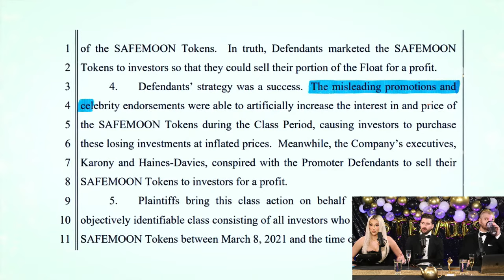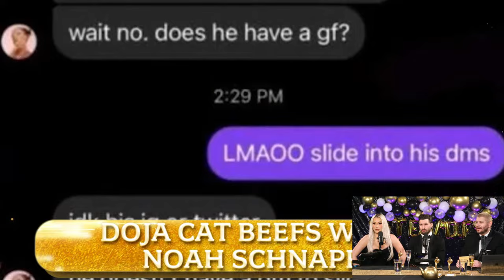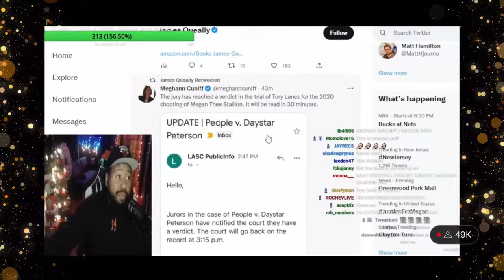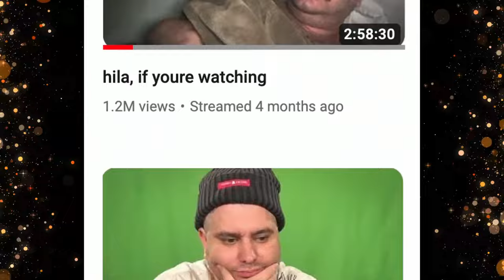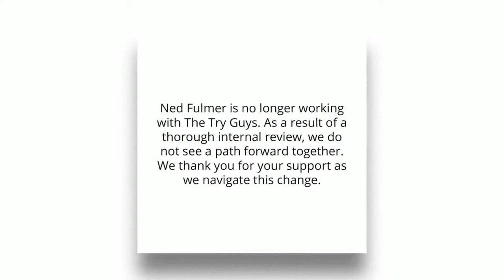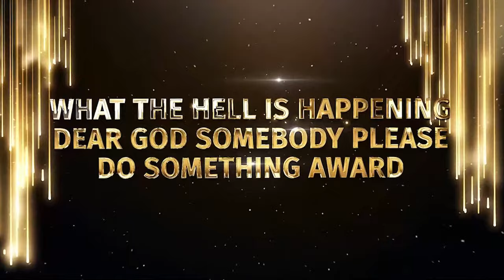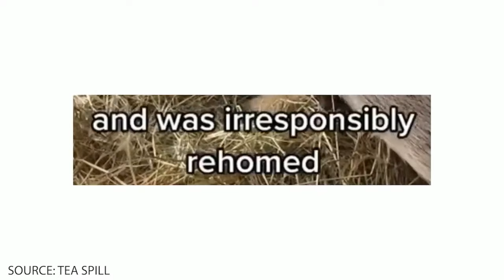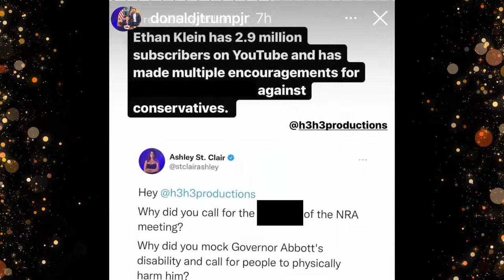The Steamy Awards (Ft. Jeff Wittek & Tana Mongeau)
Timestamps:
00:00 Guest introduction
8:40 Last year's categories
14:30 This year categories
18:00 The Ruining a Generation of Young Men Award
23:00 Worst Influencer Scam
30:00 Worst Influencer Boxing Match Moment
39:00 Biggest Cringe Moment
47:00 Worst National Brainrot Discourse
53:30 Dumbest “Fat Man Bad/Hila is Ugly” Moment
1:06:00 Most Shameless Clickbait
1:15:30 Worst Apology
1:24:30 Most Unhinged TikTok Account
1:35:20 What The Hell Is Happening Award
1:45:30 Worst Awards Show
1:48:00 Greatest Redemption Arc